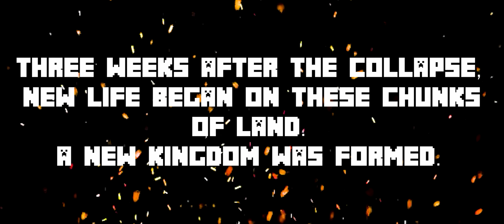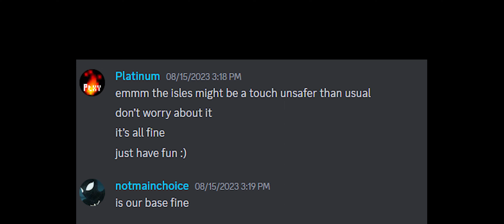MINECRAFT: THE ISLES: EPISODE 4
the residents face multiple calamities.